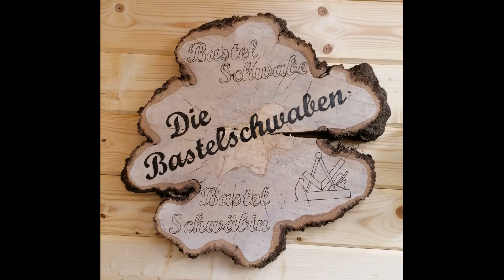Digitaler Tiefenmesser für die Tischfräse - So spart man mal schnell 300 €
Ich wollte keine 350 Euro für ein passendes Messwerkzeug ausgeben.

Hier gibt es denn Tiefenmesser

Hier findet ihr mein Werkzeug:
Meine Maschinen:
Die Bosch Tischbohrmaschine
Der Scheppach Hobel HMS1080

Den Druckluftnagler
Der große Akkuschrauber
Der kleine Akkuschrauber
Die Makita Oberfräse
Die Makita Flachdübelfräse

Fräser, Bohrer und Sägeblätter:
Der ENT Schubladenverleimfräser
Die Nutfräser von ENT
Die C-Nutfräser
Die Abrundfräser
Die Spiralnutfräser
Die ENT Holzbohrer
Die Stier Metallbohrer
Die Forstnerbohrer
Das Sägeblatt

Handwerkzeuge:
Das Streichmaß Holz
Das Streichmaß Metall
Der Automatische Körner